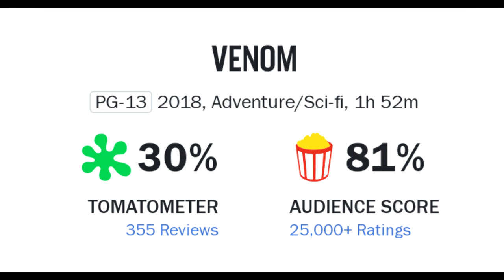Trailer talk | Venom: Let there be Carnage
Trailer talk on upcoming epic movie Venom: Let there be Carnage. Tom Hardy returns to the big screen as the lethal protector Venom, one of Marvel's greatest and most complex characters. The movie will hit the theaters in October 2021.

Welcome to FAB! Here we show entertaining videos on all different kinds of topics of movies & web series. There's always something interesting to watch!

For more entertainment follow:
FAB Music: @FAB-Music
FAB BTS: @FAB-BTS